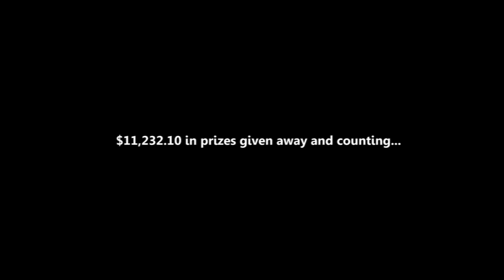Win 1 of 10 Copies of MacX Video Converter Pro (Giveaway 189)